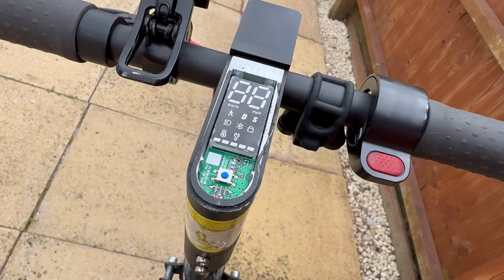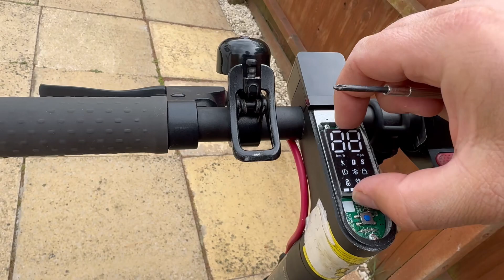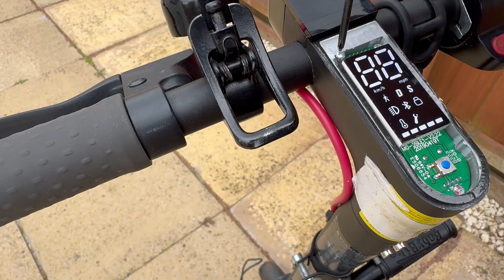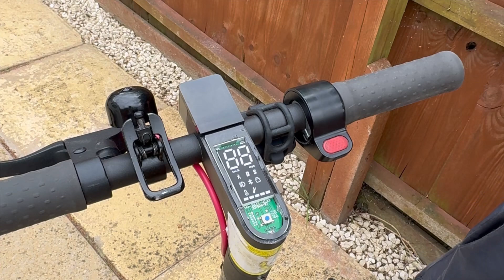Electric scooter Xiaomi common problem ,Dashboard replacement